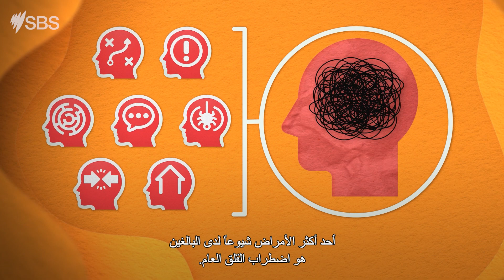علامات المرض العقلي والنفسي | Mind Your Health | Settlement Guide video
According to the National Study of Mental Health and Wellbeing, over two in five Australians aged 16-85 years (43.7 per cent or 8.6 million people) had experienced a mental disorder at some time in their life.

Mind Your Health is a health and wellbeing initiative launched by SBS featuring articles, podcasts and videos in English and in a number of languages.